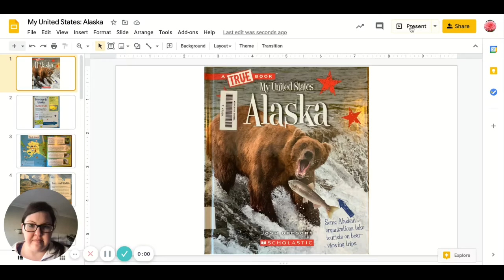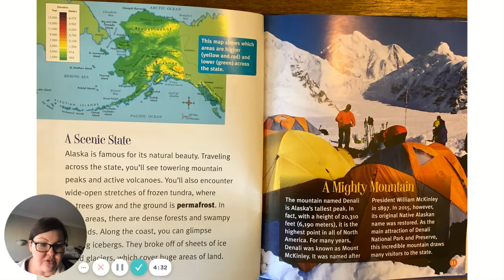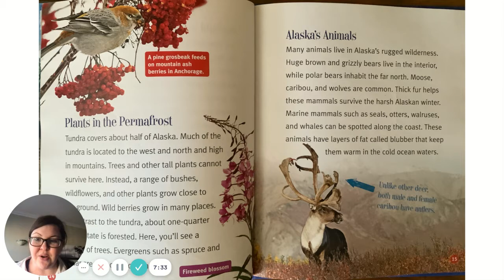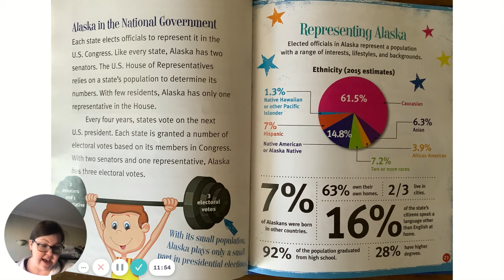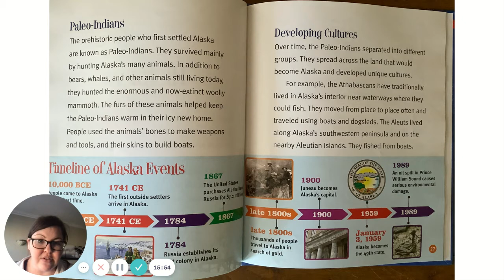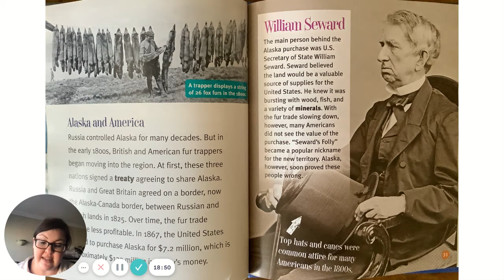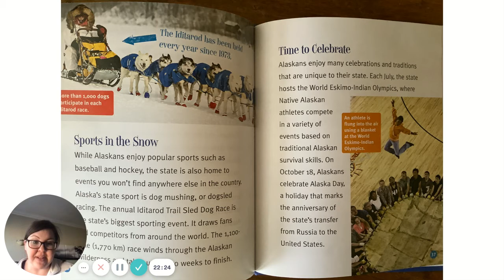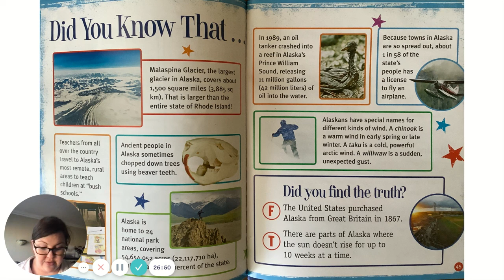My United States: Alaska